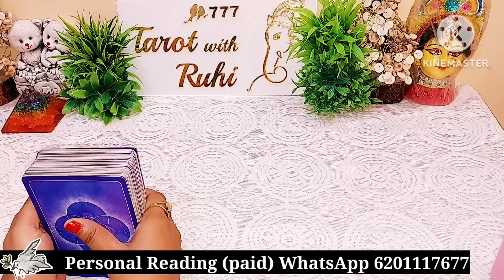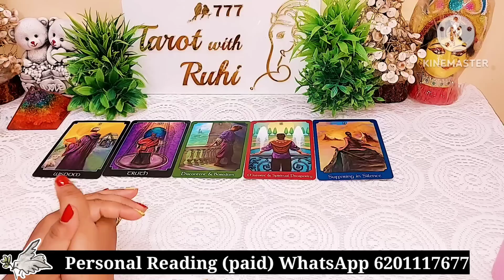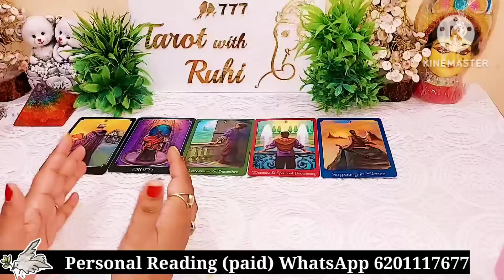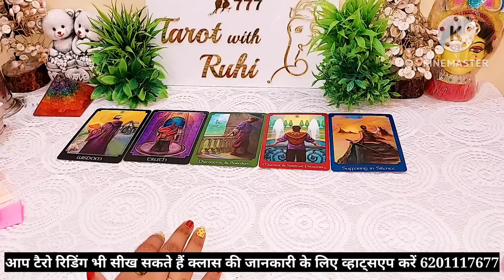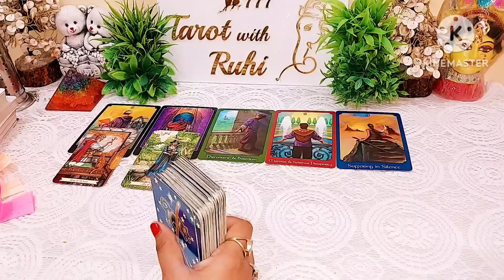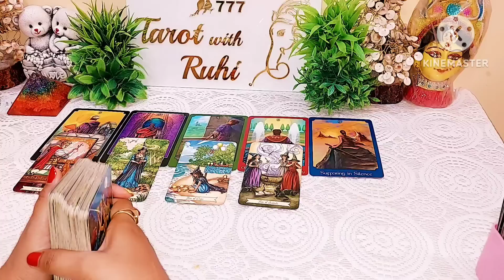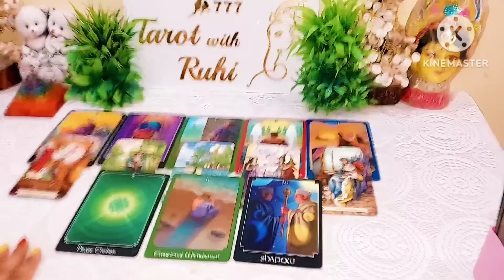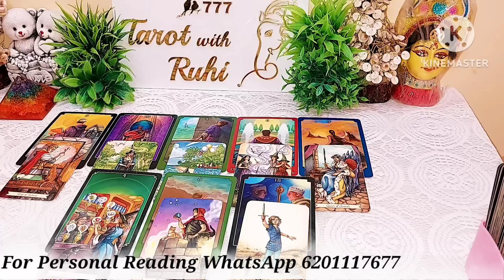Aaj Raat Tadapenge 💔 WO KYA SOCH RAHE HAIN ABHI - HINDI TAROT READING TIMELESS